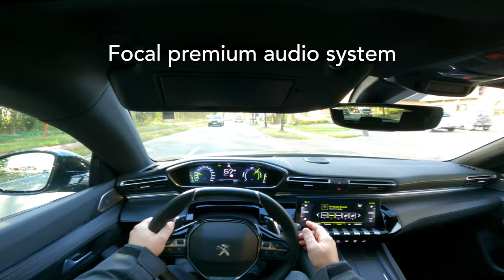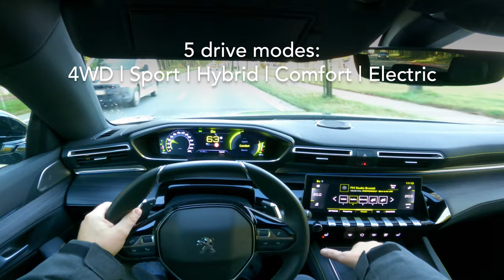Peugeot 508 PSE (360 hp) - POV drive & walkaround!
Driving the Peugeot 508 SW PSE, the most powerful and most expensive new Peugeot ever! In this video I show you the exterior, interior, features and full acceleration.

The Peugeot 508 is a plugin-hybrid with 360 hp and 4WD.
The interior is really tasteful, comfortable and well-built. Only the top of the dashboard and doors are still in hard plastic, but otherwise it is a very successful mix of alcantara and nappa leather with the kryptonite contrast stitching and wooden accents. The front seats are heated and even have a massage function.

The small flattened steering wheel looks and feels very sporty, but is positioned quite low in my opinion.

There is adaptive cruise control with active lane assist that works well. Best to keep your hands on the wheel on secondary roads though. On the freeway it works perfectly though.

Nice interface design - and integrated night vision (I'll post a night drive of this 508 soon!) - in the fully digital dashboard and central touch screen.

Under the center console you can also charge your cell phone wirelessly in a hidden charging tray.

As standard, there's a Premium Focal hi-fi system with 9 speakers and a subwoofer in the trunk.

There are 5 drive modes, 1 of which is fully electric. 4WD is ideal for roads with little grip, Sport will combine all power sources for maximum punch, hybrid automatically chooses between electric motor and gasoline engine to get the most out of the car and in Comfort Mode it does the same, but with a smoother damping setup.

SPECS
- Color: Selenium Grey with 'Kryptonite' green accents
- Wheels: 20"
- Tyres: Michelin Pilot Sport 4S - size 245 / 35
- Brakes: 4 piston callipers with i-booster brake power recuperation

- 0 to 100 km/h: 5.2 seconds
- Engine: 1.6 liter 4 cylinder petrol engine (200 hp)
- Electro: electric motor (110 hp) at the front, electric motor (113 hp) at the rear
- Drive: 4WD
- System power: 360 hp
- Torque: 520Nm

- Battery  capacity: 11.5 kWh
- Max. battery range: 45 km
- Charging: AC
- Petrol consumption (WLTP): 1.8 liters / 100 km

- Price: ± € 67,056.00

CHAPTERS
00:00 intro
00:19 trunk space
00:35 rear seats
00:46 exterior
01:13 engine
01:29 exterior part 2
01:44 interior
02:20 driving
03:01 drive modes
03:23 full throttle
03:50 walkaround
04:16 conclusion